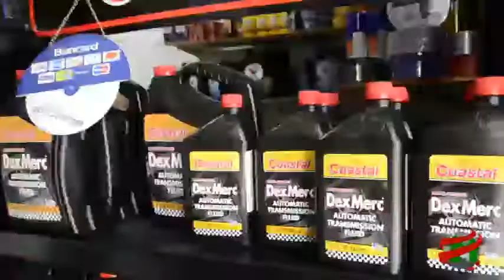COMPACTO ECONOMICO Carshop SRL